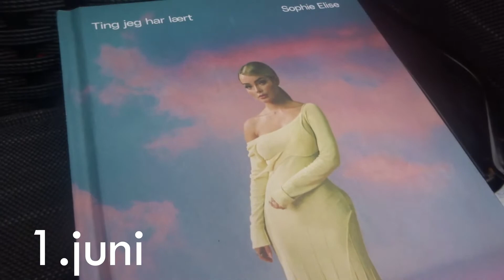JUNI VLOG #1- shopping, sommer følelse og mensen smerter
SOSIALE MEDIER

xoxo Aleksandra